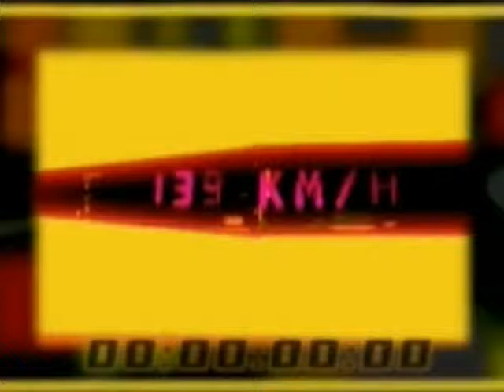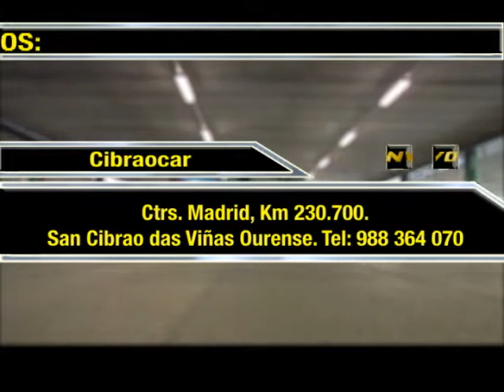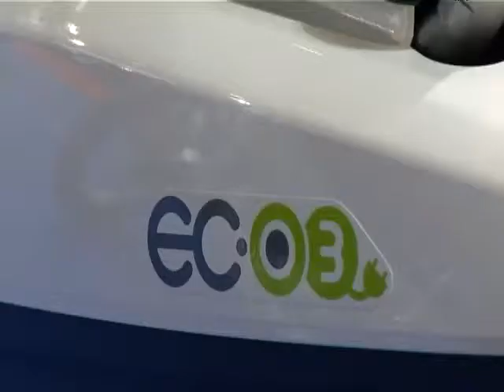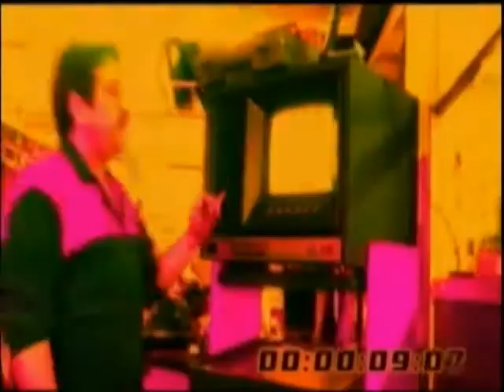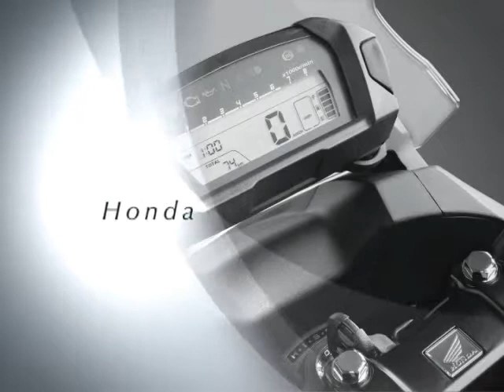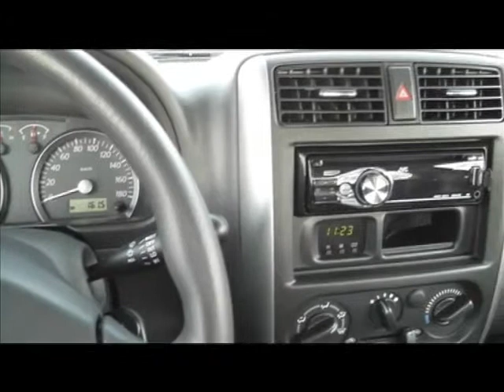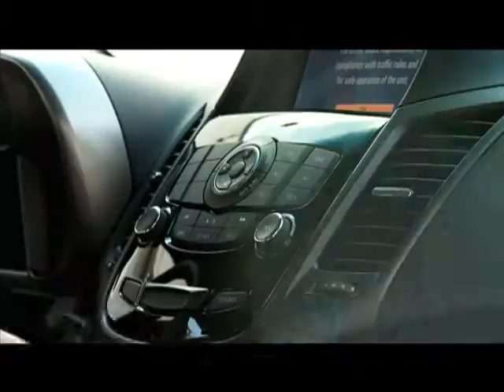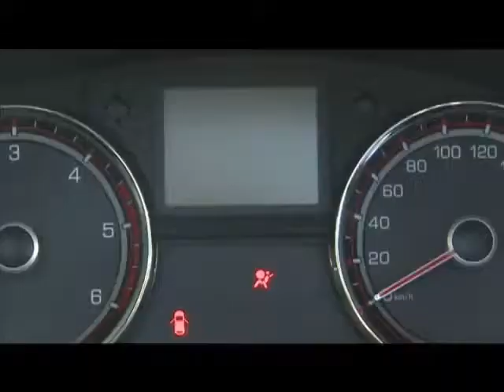Motor en Vivo Programa 5 Febrero 2012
Motor en Vivo es el espacio que en Popular TV Galicia dedicamos a las últimas novedades del mundo del motor. Los últimos modelos de las mejores marcas, presentaciones exclusivas y consejos de mecánica, son algunos de los contenidos que, mes a mes, pasaran por nuestra media hora de programa.